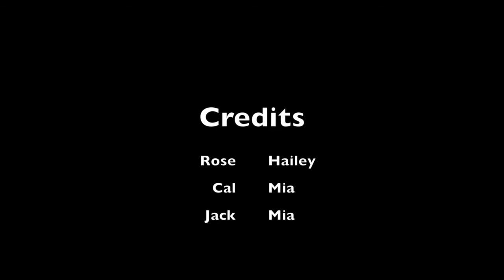Hailey and Mia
This video is about Hailey and Mia